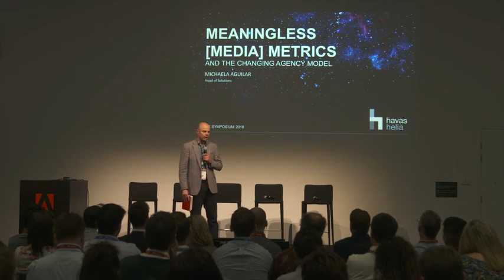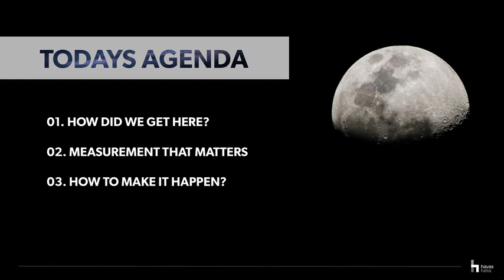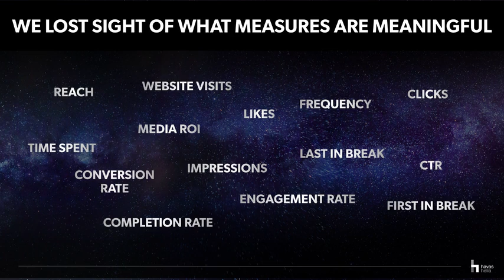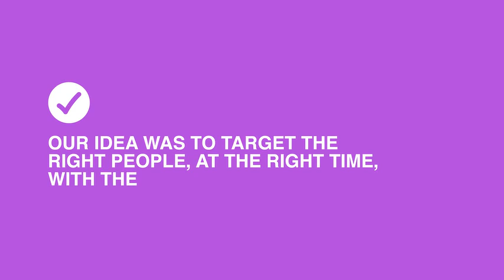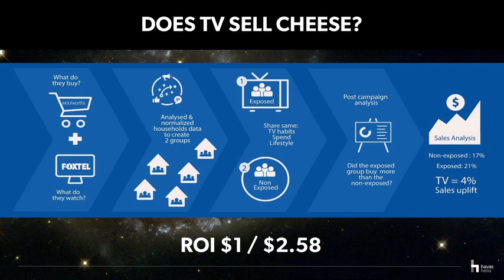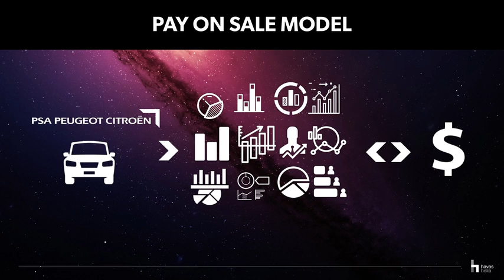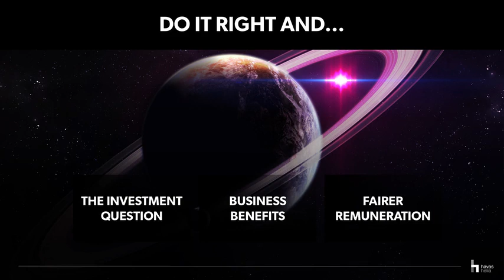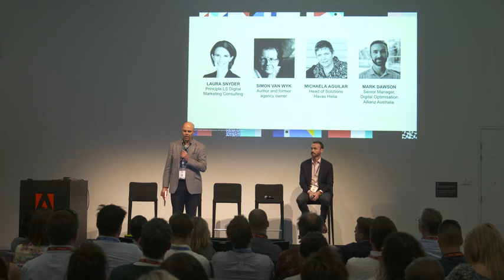04. Meaningless Media Metrics and the Changing Agency Model | Advertising | Adobe Symposium 2018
Murray Howe, Adobe Asia Pacific
Michaela Aguilar, Havas Helia
Simon Van Wyk, Author and former agency owner
Karen Chapple, Ticketek at TEG Pty Ltd
Mark Dawson, Allianz Australia
Laura Snyder, LS Digital Marketing Consulting Services

Learn how agencies we need to adapt their measuring model for what your end goal really is.

Adobe Experience Cloud gives you the integrated tools you need to excel in cross-channel marketing, digital advertising, audience and data optimization, and more. Explore our capabilities here: